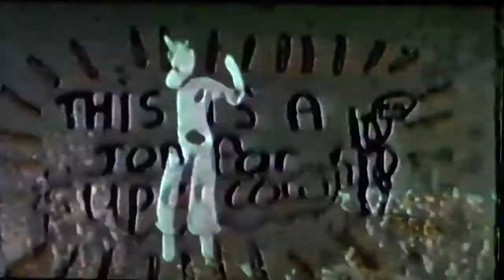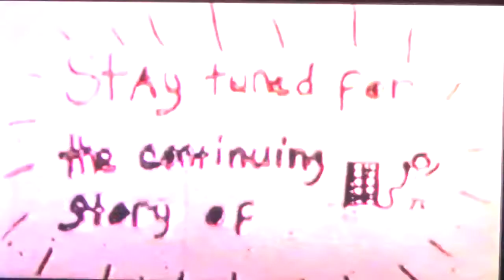Super Cow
Award winning student film Super Cow! Produced by Tomales Elementary School teacher/film buff Steve Bacchus and students;  Linda, Yasmine, Melissa, Gayla, Loren, and Kelly. Dave Righetti as the Dairyman.